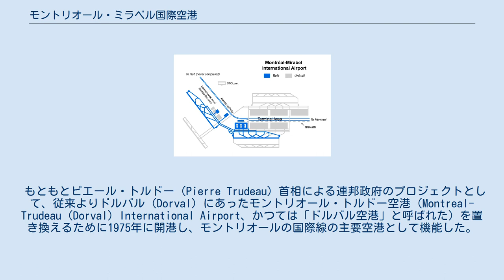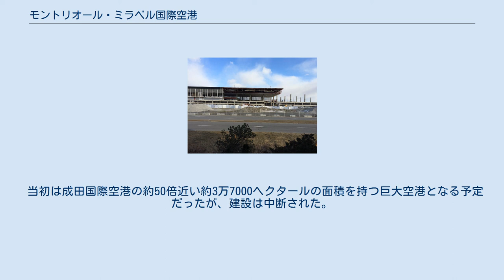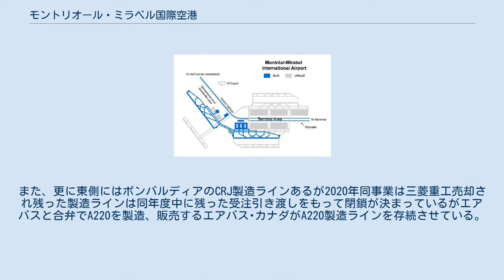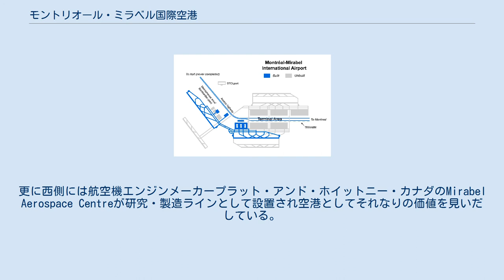モントリオール・ミラベル国際空港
モントリオール・ミラベル国際空港（モントリオール・ミラベルこくさいくうこう、英: Montreal-Mirabel International Airport、仏: Aéroport international Montréal-Mirabel）は、カナダ・ケベック州のミラベル市にある貨物便及びチャーター機専用の国際空港である。
モントリオール市街地から北西35kmの距離、モントリオール・トルドー国際空港から47km北西の距離に位置する。
 もともとピエール・トルドー（Pierre Trudeau）首相による連邦政府のプロジェクトとして、従来よりドルバル（Dorval）にあったモントリオール・トルドー空港（Montreal-Trudeau（Dorval）International Airport、かつては「ドルバル空港」と呼ばれた）を置き換えるために1975年に開港し、モントリオールの国際線の主要空港として機能した。
特に1976年のモントリオールオリンピックに合わせて急遽開港した。
 しかしその後、航続距離の長いボーイング747型機やマクドネル・ダグラス DC-10型機の就航を受けて、大西洋横断飛行の際のテクニカルランディング（給油）ニーズが減少したことと、市内により近いドルバル空港の容量問題が解決したことによって、2004年10月より貨物便及びチャーター機のみの利用となっている。
 当初は成田国際空港の約50倍近い約3万7000ヘクタールの面積を持つ巨大空港となる予定だったが、建設は中断された。
残されたターミナルも維持費がかかり過ぎることから2014年には廃止されることが決定し、取り壊されている。
 ターミナル解体後、東側ランプエリア一部は2011年からCircuit ICAR自動車レース場として設定され一部誘導路も閉鎖されていて、設置以降数回NASCAR カナダのレースなどが実施されている。
また、更に東側にはボンバルディアのCRJ製造ラインあるが2020年同事業は三菱重工売却され残った製造ラインは同年度中に残った受注引き渡しをもって閉鎖が決まっているがエアバスと合弁でA220を製造、販売するエアバス･カナダがA220製造ラインを存続させている。
 空港西側に貨物ターミナルがあり、UPS、FEDEX、DHLなど航空貨物大手などが乗り入れていて、空港東側のランプエリアが構造上広大でアントノフのAn-225なども運用可能なこともあり、近年同空港飛来機の多くはこうした貨物機が増えている。
更に西側には航空機エンジンメーカープラット・アンド・ホイットニー・カナダのMirabel Aerospace Centreが研究・製造ラインとして設置され空港としてそれなりの価値を見いだしている。